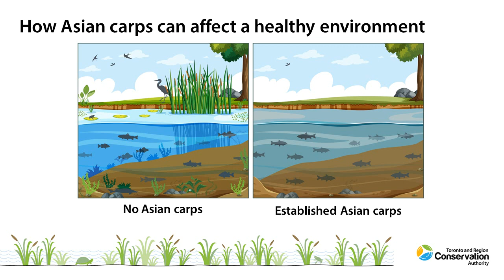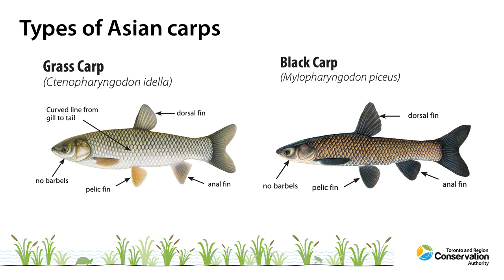Carp Confusion: The Story of Invasive Carp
Maybe you've heard of the Invasive Carp species, which are considered a major threat to the Great Lakes. What are they? How are they different than other Carp species? What threat do they pose to our environment, and what can we do?

Check out our fact sheet to learn more about Invasive Carp and what you can do

To learn more or to access TRCA’s At Home With Nature e-Learning videos, activities, lesson plans, and additional resources